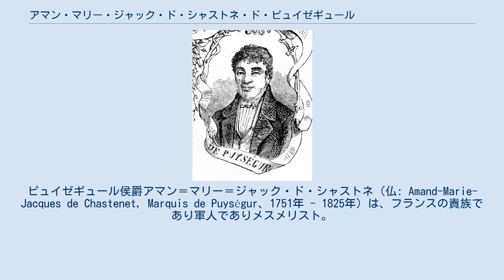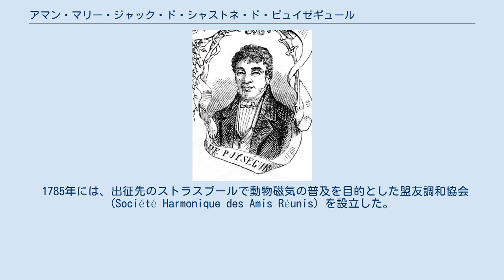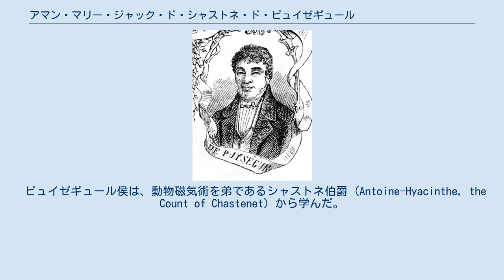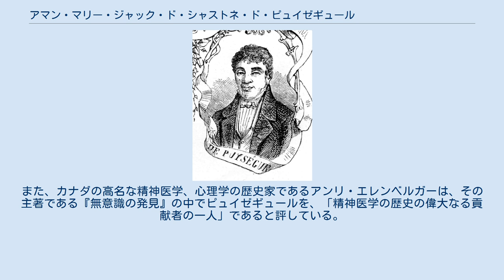アマン・マリー・ジャック・ド・シャストネ・ド・ピュイゼギュール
ピュイゼギュール侯爵アマン＝マリー＝ジャック・ド・シャストネ（仏: Amand-Marie-Jacques de Chastenet, Marquis de Puységur、1751年 - 1825年）は、フランスの貴族であり軍人でありメスメリスト。
特に、催眠（当時は動物磁気学又はメスメリズムと呼ばれた）を、科学的に解き明かした最初期の人物の一人である。
 ピュイゼギュール侯爵家は代々パリ北東のソワソンを所領とするフランス屈指の名門貴族であり、多くの軍人を輩出し、またフランス貴族界でも慈善事業に熱心なことで知られていた。
 1751年、家の長男として誕生したピュイゼギュールは、フランス王国軍の砲兵将校となり、1779年のジブラルタル包囲戦においても活躍した。
所領に帰還後の1784年、ピュイゼギュールは動物磁気を知り、それを用いた治療行為を始めた。
 1785年には、出征先のストラスブールで動物磁気の普及を目的とした盟友調和協会 (Société Harmonique des Amis Réunis) を設立した。
 1789年のフランス革命で、貴族であったピュイゼギュールは所領を没収され、本人も投獄された。
旧知の貴族たちがギロチンにかかる中、幸いなことに2年で出獄し、旧領ソワソンの市長となって再び動物磁気の研究に携われるようになった。
 1825年、王政復古のさなか、シャルル10世の戴冠式に出席したのち体調を崩し、故郷のビュザンシーで74歳で世を去った。
 動物磁気は、ドイツの医師フランツ・アントン・メスメルが提唱した説であったが、1784年のフランス王立科学アカデミーの調査で実在を否定されたものの、その後も民間レベルにおいては試行され続けていた。
 ピュイゼギュール侯は、動物磁気術を弟であるシャストネ伯爵 (Antoine-Hyacinthe, the Count of Chastenet) から学んだ。
シャストネ伯は既にメスメルの弟子であり、ピュイゼギュールもまた、居城に物理実験室を持つなど開明的な資質があったため、当初懐疑的だったピュイゼギュールもすぐさま動物磁気に感化された。
 初期の、かつ最も有名な患者の一人は、ピュイゼギュール家に代々仕えていた、ヴィクトル・ラースという23歳の農民だった。
ラースはピュイゼギュールによって簡単に“磁気化”したが、メスメルが唱えるような、痙攣や運動錯乱を伴う劇的な反応とは異なり、まるで睡眠のような奇妙な振舞いを見せた。
 ピュイゼギュールは、その睡眠に似た状態を「人工夢遊病」と名付けた。
この状態になった患者は、一種奇妙な睡眠に入るのだが、普通の覚醒状態よりもさらに意識が明晰で、術者とラポールを持ち、命じられるままに行動し、術後には記憶を喪失する。
これは、言うまでもなく今日「催眠」「トランス」と呼ばれているものであり、1842年にイギリスの医師ジェイムズ・ブレイドが催眠と名付ける50年以上前に、既に発見されていたのである。
そして、ビュイゼギュールが人工夢遊病で発見した幾つかの特徴は、彼自身の発見によるものであった。
 ビュイゼギュールは、居城のあったビュザンシーで領民に対する治療を行い始めた。
当時のどの貴族もそうであるように、貧者から治療費を請求することはなかった。
彼の治療は評判を呼び、フランス国外からも患者がやってくるようになった。
増えすぎた患者に対応するため、彼は“磁化”した大樹を用いた集団治療をしばしば行った。
 1785年、ピュイゼギュールはストラスブールに出征し、当地でも動物磁気術を施した。
そして、当地のフリーメイソンの要請に基づき、動物磁気についての講演を行った。
その結語は以下の通りである。
 私は信じています。
私の中に、一つの力の存在するのを この信念から発するのです。
私がこの力を使おうとする意思は 動物磁気の原理全部は二語の中に集約されます: 信じよ そして 意志せよ 私は“信じて”います。
生命原理を発動させる力が私にはあると。
 私は“意志し”ます。
それを活用したいと。
私の学ぶ方法はこれに尽きます 信じ、そして意志してください。
皆さん、そうすれば、皆さんは私と同じように出来るはずです。
 — ピュイゼギュール侯 ビュイセギュールは出征先のストラスブールで、動物磁気学の普及と育成...